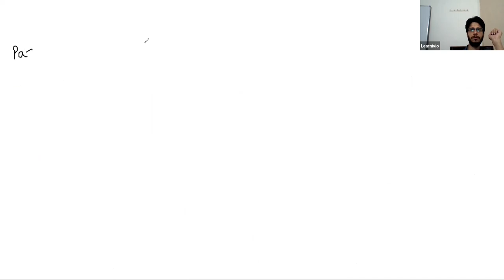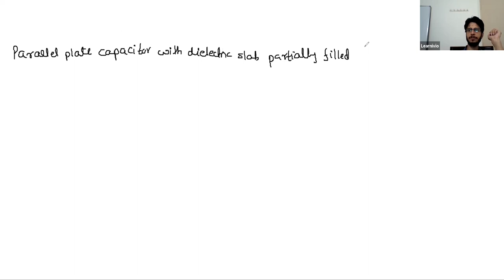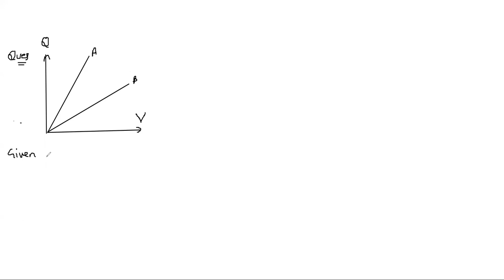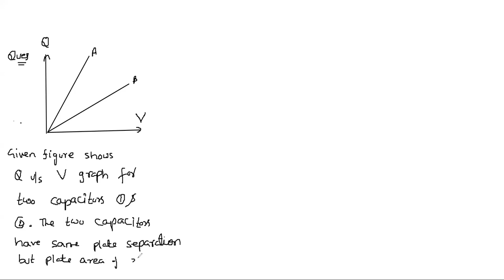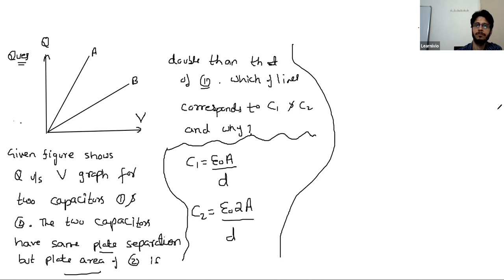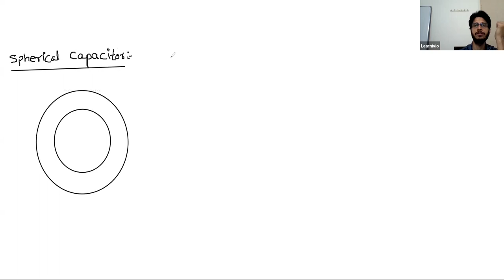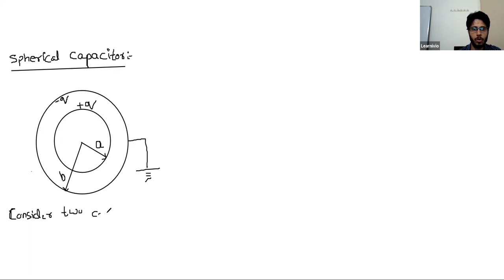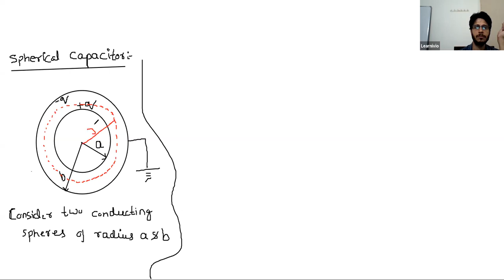Learnivio | Batch 2, Physics, Electropotential, Parallel and Spherical Capacitance, Lect 8,11-6-2020